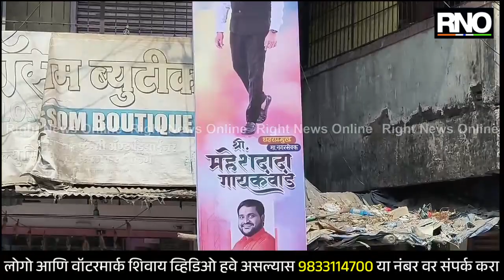KALYAN | महेश गायकवाड यांच्या स्वागतासाठी कार्यालयात जय्यत तयारी सुरू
भाजपा आमदार गणपत गायकवाड यांनी केलेल्या गोळीबारात शिवसेना शहरप्रमुख महेश गायकवाड गंभीर जखमी झाले होते. त्यांना उपचारासाठी ठाण्यातील खाजगी रुग्णालयात दाखल करण्यात आले. तेरा दिवसांच्या उपचारानंतर आज महेश गायकवाड यांना डिस्चार्ज मिळणार आहे. महेश गायकवाड यांच्या स्वागतासाठी महेश गायकवाड समर्थक तसेच शिवसेना शिंदे गटाच्या पदाधिकाऱ्यांनी कल्याण मध्ये जय्यत तयारी केली. शहरात सर्वत्र बॅनर लागले तर महेश गायकवाड यांच्या कार्यालयात फुलांची सजावट करण्याचे काम सुरू आहे. याबाबत त्यांच्या कार्यकर्त्यांनी बोलताना सांगितले की, दैवी चमत्कार व जनतेच्या आशीर्वादामुळेच महेश गायकवाड या हल्ल्यातून बचावले आहेत. खासदार श्रीकांत शिंदे यांनी पहिल्या दिवसांपासूनच प्रयत्न केले त्यांचे देखील कार्यकर्त्यांनी आभार मानले.

BYTE - प्रशांत बोटे, शिवसेना उपशहर प्रमुख